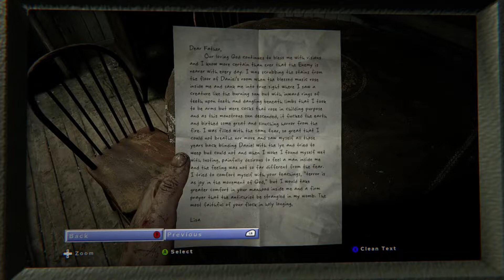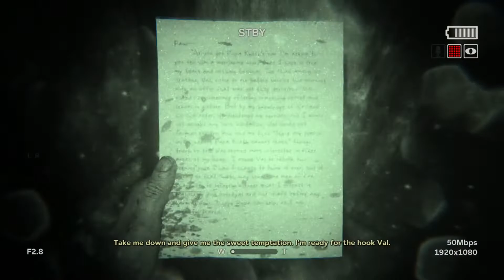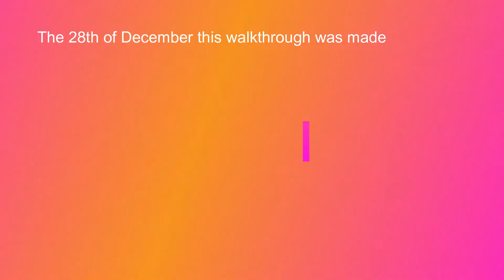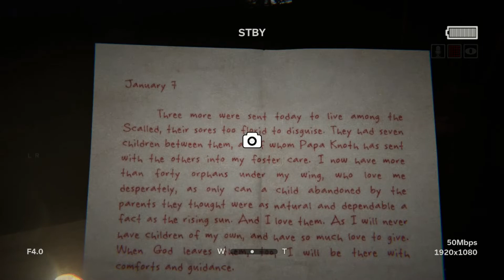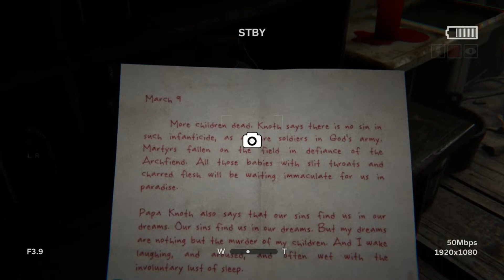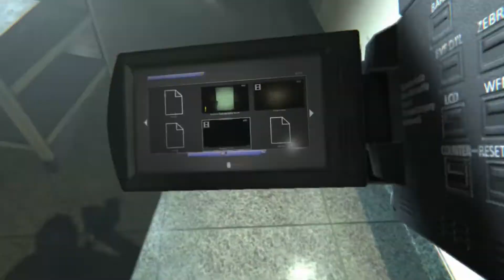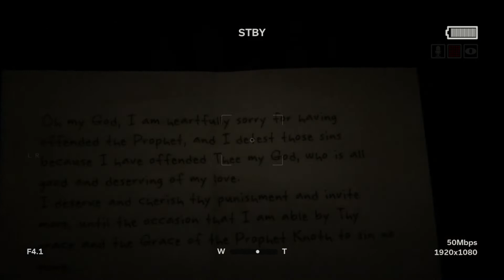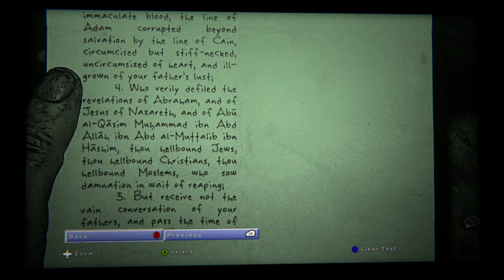LET THE SCARES BEGIN Outlast 2 Walkthrough Part 1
Hope you all enjoyed this video and i'll be working on a part 2 tomorrow.